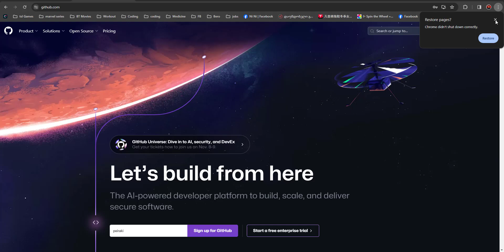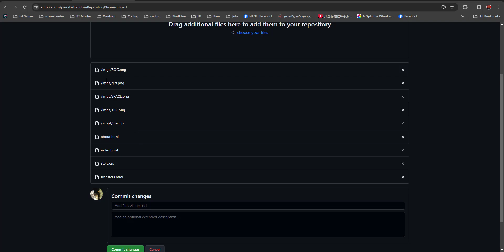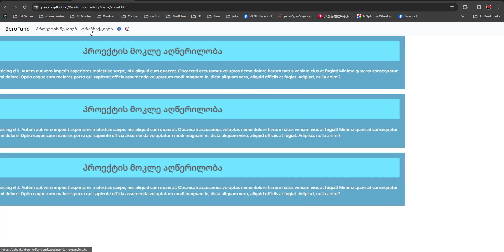github - რეპოზიტორის შექმნა და ლაივზე გაშვება / github repository and live WEB